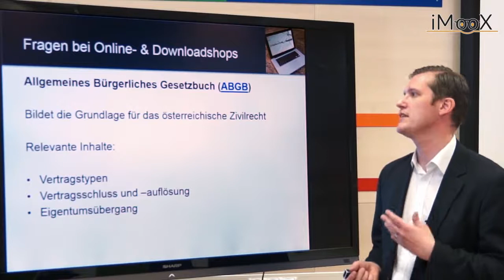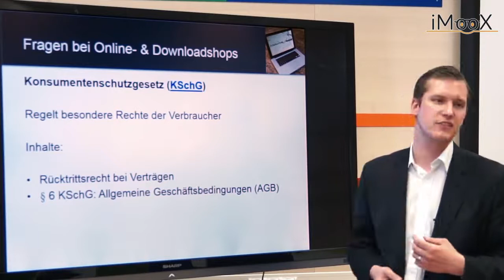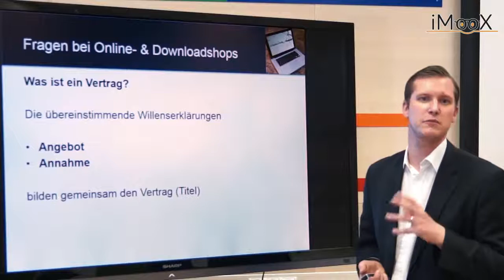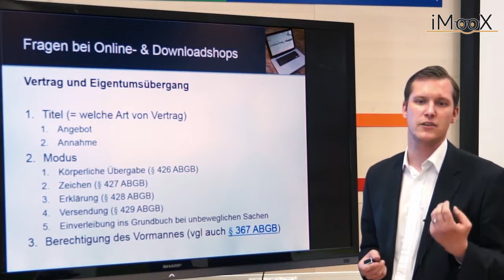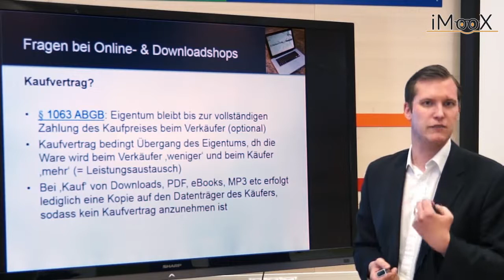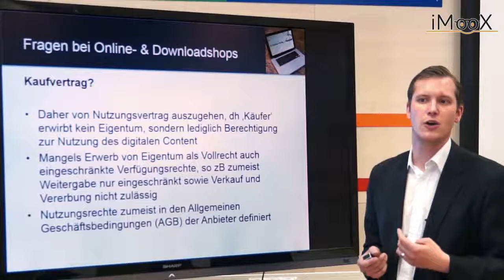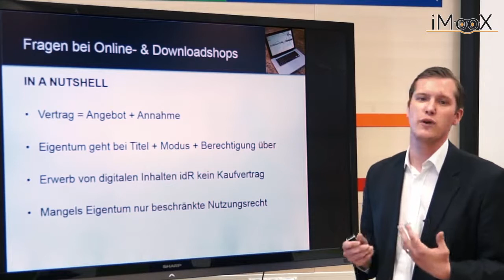[RECHT] Online und Downloadshops